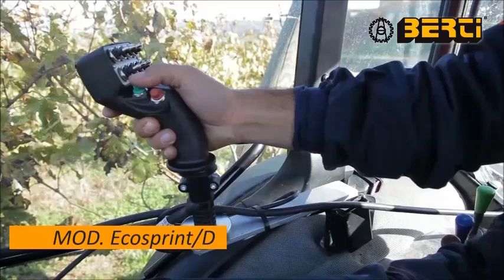🍐🍇🍎EcoSPRINT/D BERTI Machine à désherber entre les rangées écologique 🌿☘️ Between-Row Weed Mower 🍏🌾🍒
EcoSPRINT/D BERTI : Machine à désherber hydraulique entre rangées avec double tête de broyage. Conçue pour couper l'herbe sous les arbres dans des vergers et des vignobles. Ce modèle est équipé d'une structure portante avec trois réglages hydrauliques (translation, inclinaison et soulèvement), et dispose d'un réservoir indépendant.

Équipement standard: structure indépendante avec attelage 3 points Cat. I et II, roues de soutien, réglables en hauteur, refroidisseur d’huile, commandes électriques avec Joystick, vérin hydraulique pour déport, vérin hydraulique pour réglage de la hauteur de la tête, vérin hydraulique pour réglage de l’inclinaison de la tête, réglage mécanique par ressort du système d’escamotage de la tête, double tête de broyage, centrale hydraulique indépendante, triple pompe, réservoir d’huile, démarrage électrique du moteurs, PDF 540 t/min.
Accessoires sur demande: jeu de roues pneumatiques, arbre cardan.

La machine est équipée d'un rotor à fils, monté parallèlement au sol ; pendant la phase de travail les fils en nylon montés sur le rotor, par effet de la force centrifuge, agressent les herbes adventices en les détruisant sans endommager le fût des plantes. Le rotor (Brevet International) est composé par 16 bobines individuelles qui permettent le remplacement facile et rapide du fil. Le carter de protection a été conçu avec la possibilité de réglage mécanique en toute direction (hauteur, profondeur et inclinaison), en garantissant la plus grande flexibilité en chaque utilisation.

👌 GRAVEL, LA RÉFÉRENCE !

Les indispensables pour des travaux de qualité!

Les Industries Renaud Gravel inc & Gravel Distribution
71, chemin Saint-Gabriel
Saint-Cléophas-de-Brandon,
(Québec) J0K 2A0
CANADA

👉 Contactez vos experts conseillers au 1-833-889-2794 (Sans-frais)
Distributeur au Québec, Ontario et Les Maritimes

GRAVEL DISTRIBUTION est présent chez vos concessionnaires partenaires au Québec, Ontario et les Maritimes